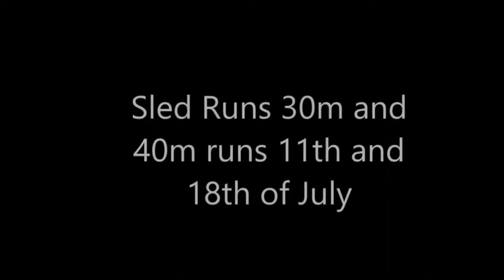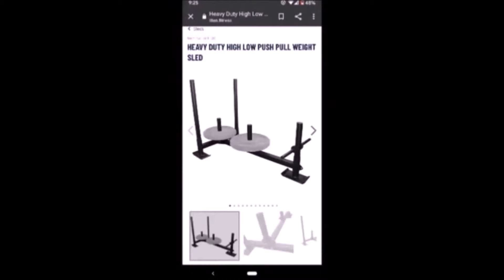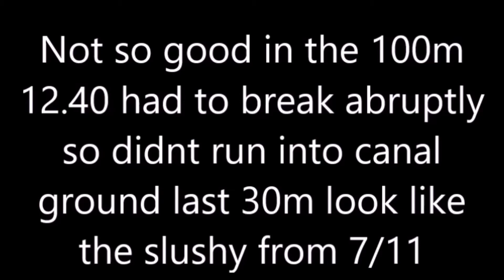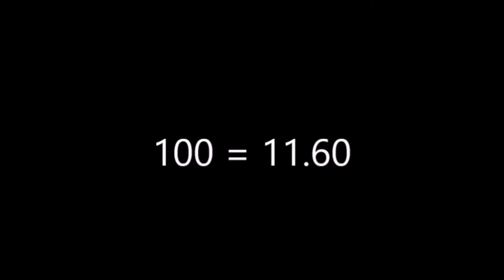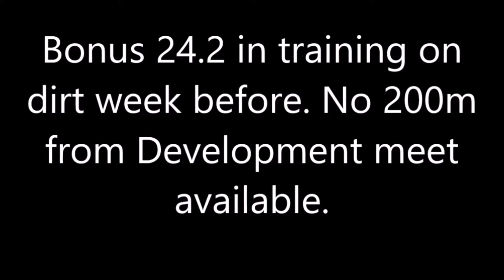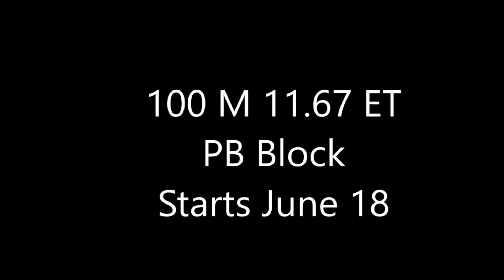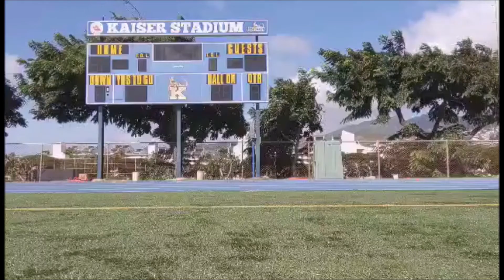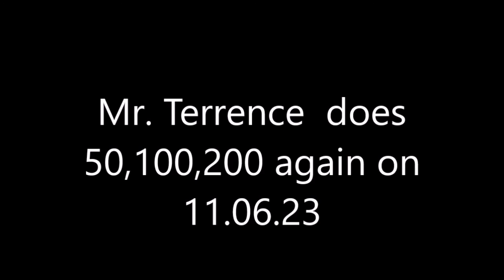The Curious Case of Mr Terrence's Journey to Sub 11 PinoyAthletics Documentary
The Curious Case of Mr. Terrence: Journey to Sub 11 Seconds
Part of a PinoyAthletics Documentary Series.

In 2020 Mr. Terrence Autida, a US-based athlete with 2 Filipino Parents, joined the PinoyAthletics Training Group during the early onset of the Global Pandemic. Terrence came into the group with PBs of 11.75 and 24.52. By the end of 2023 he had brought his 100 and 200 times down to 11.18 and 23.45, and at age 22, this is not due to natural physical growth. Now in 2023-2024 Join Terrence's journey as he aims to run below 11 seconds and fulfill his ambition of running at the Philippines Nationals.

As the sole surviving member of the original group formed by Filipino-New Zealand Level 3 Australian sprint coach
Enzo Williams the co-founder of PinoyAthletics.info.

What started off as a pet project/hobby for Williams who had been out of the Filipino coaching scene for over 3 years due
to his traumatic experiences with Zamboanga Del Sur sports academy and its DEPED. And was unsure if he was going to
be back, the Pandemic sort of provided both an opportunity and a set of challenges. For both Enzo and Terrence.

Terrence started off in Las Vegas, USA. But eventually moved over to Hawaii where he was without a track oval for a
considerable amount of time. He then also had a hip flexor injury which put him into 3-4 months of swimming pool
exercises. Thanks to coach Michael Harvey of Spartan Athletics Club Terrence was able to get employed as a coach with a school and have access to track, and events, as well as a group to train with.

Terrence Improvements

50m
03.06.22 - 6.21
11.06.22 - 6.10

60m
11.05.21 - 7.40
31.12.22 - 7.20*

150m
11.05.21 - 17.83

for 100m (after 11.75)
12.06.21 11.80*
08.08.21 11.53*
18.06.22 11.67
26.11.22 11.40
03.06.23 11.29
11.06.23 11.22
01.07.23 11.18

200m (after 24.51)
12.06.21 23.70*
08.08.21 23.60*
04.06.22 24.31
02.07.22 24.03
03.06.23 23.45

Mr. Terrence Athletic.net

Can Anyone run 11 Seconds in a 100m Article